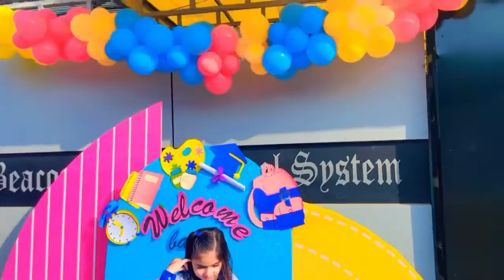My First Day | Nursery |Beaconhouse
Today Maira’s going to school First Time in her new class